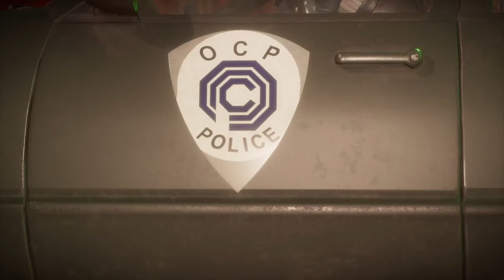Mortal Kombat 11 Aftermath RoboCop vs Fujin